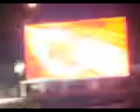Muğla Cumhuriyet Meydanı ,Milli İrade İçin '' DEMOKRASİ '' Nöbeti .16*22*07*2016 .